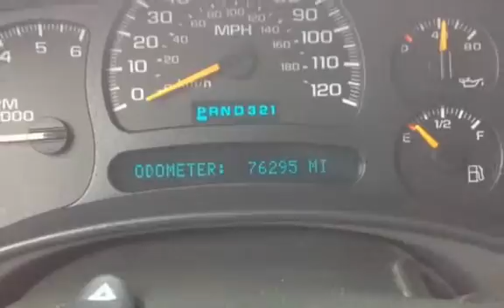2005 Chevrolet Silverado 2500 LS for sale in REDLANDS, CA